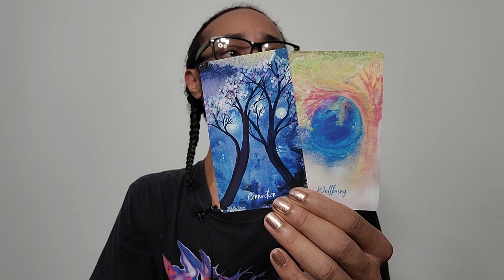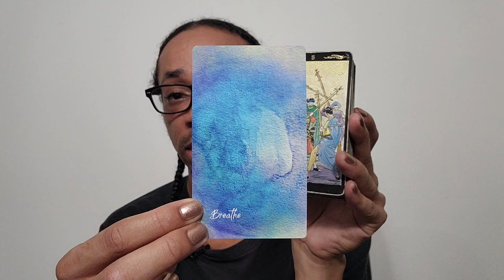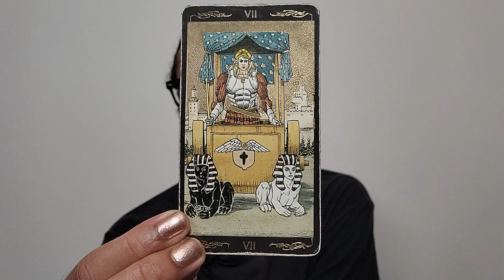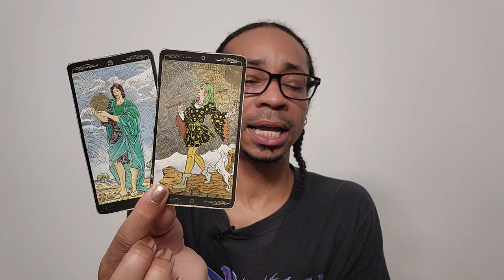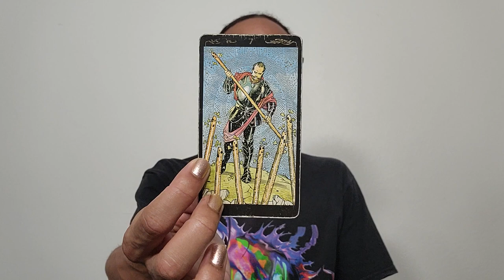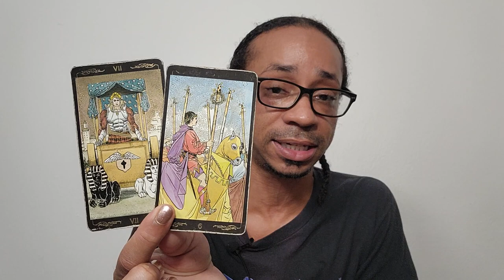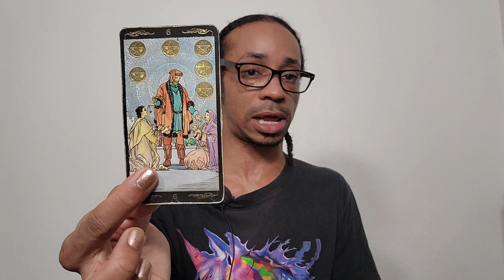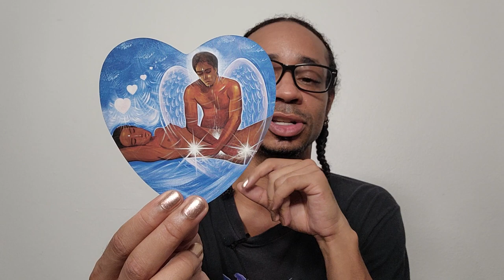♐Sagittarius♐ ~ Ready to Heal, Ready to Let It Go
30 min - $65
60 min - $130

Available oracle decks:
~Crystal Mandala
~Sacred Rebels